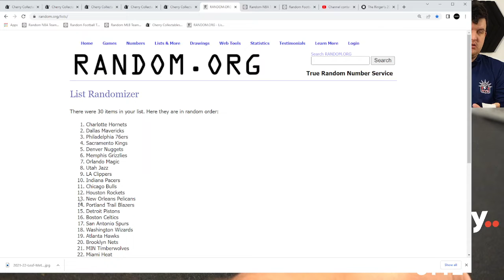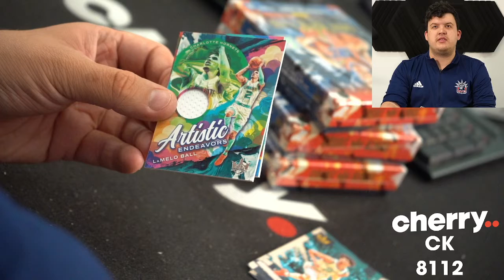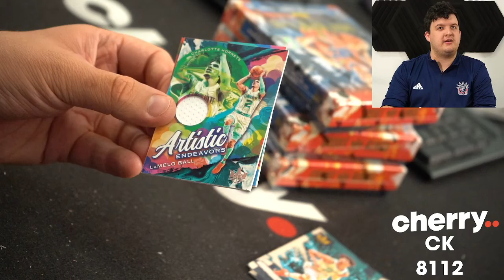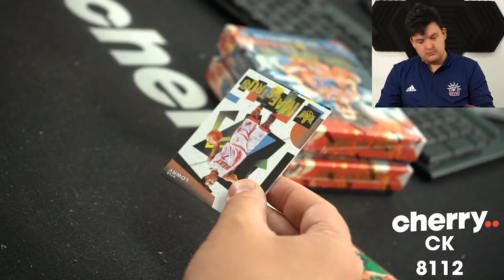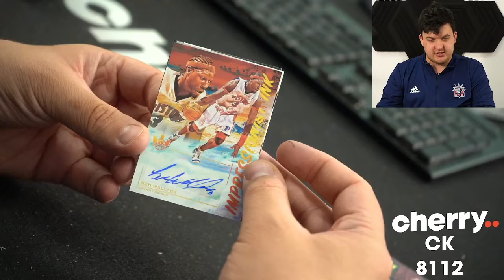21-22 Court Kings Hobby 4-Box Break #8112 - Random Team - May 16 (5pm)